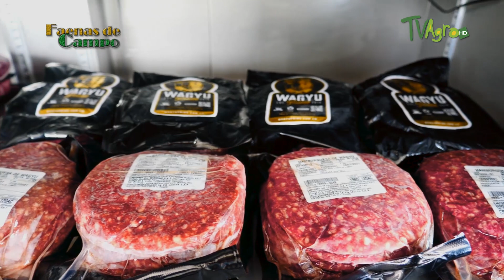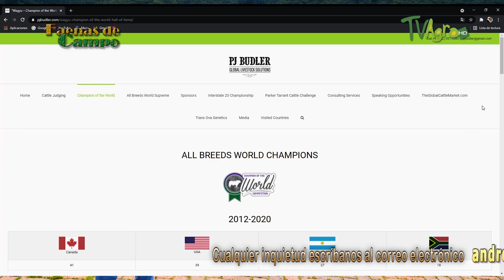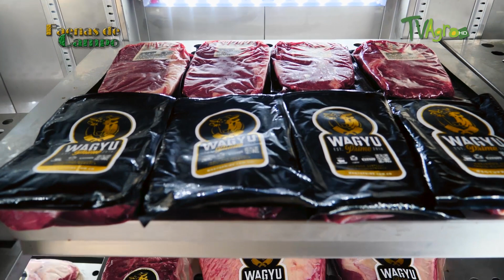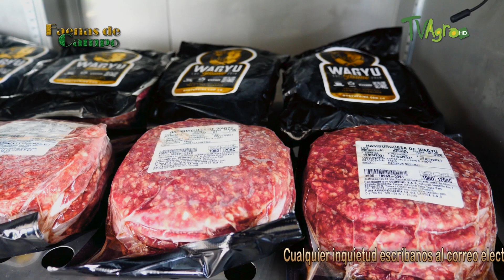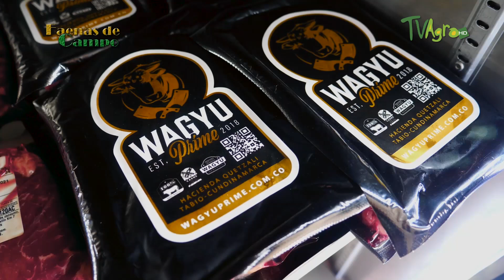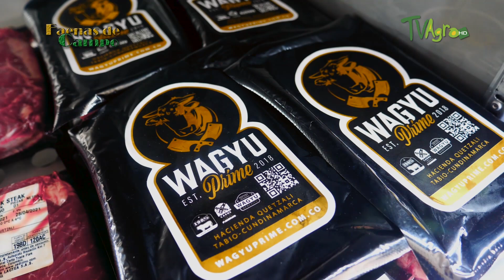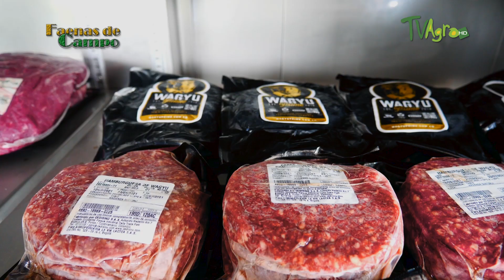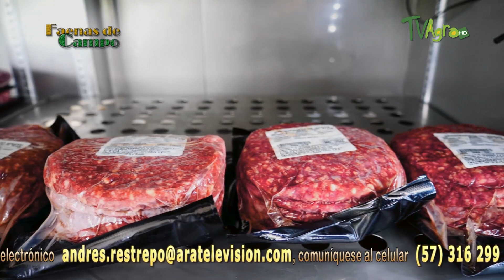Que hace la Asociacion Wagyu de Colombia - TvAgro por Juan Gonzalo Angel Restrepo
En este capítulo de faenas de campo estaremos en el municipio de Tabio, en el departamento de Cundinamarca con nuestros amigos de La Asociación Colombiana de Criadores de Ganado Wagyu y sus Cruces, una entidad sin ánimo de lucro encargada de velar por el mejoramiento genético y productivo del ganado Wagyu (Rojo y Negro) y de llevar sus respectivo libros genealógicos con el fin de garantizar una adecuada trazabilidad genética de los ejemplares puros y cruzados.
El Wagyū (和牛?) es una raza bovina originaria de Japón. El nombre proviene de los kanji 和 (wa, que significa "armonía" o, a veces en abreviaciones, "Japón") y 牛 (ushi o gyū, "vaca"/"vacuno"/"ternera"). El significado es, simplemente, "vaca japonesa".
Su carne es muy apreciada por sus características de sabor, terneza y jugosidad, siendo utilizada para la preparación de platos gourmet de alto coste. Los cortes de wagyu se identifican por su intenso marmoleado, es decir, la infiltración de grasa en las fibras musculares, lo que entrega sus particulares atributos de sabor cuando es cocinada.
Fuente